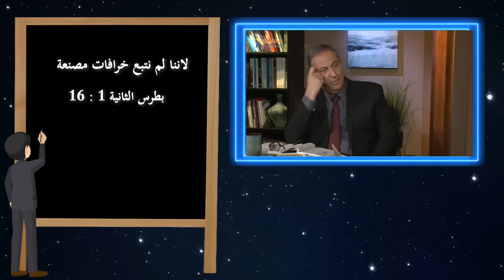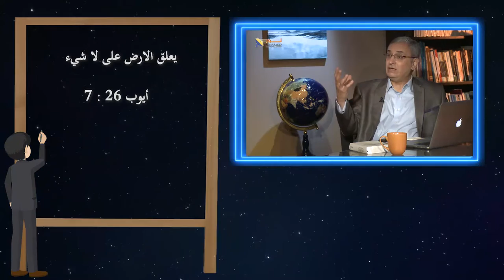557 الكتاب المقدس لا يستخدم لاكتشاف نظريات علمية